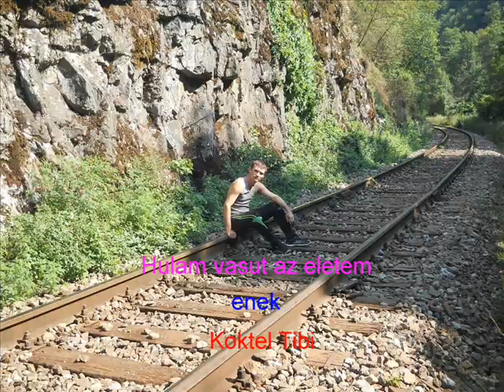Koktel Tibi--Hulam vasut az eletem